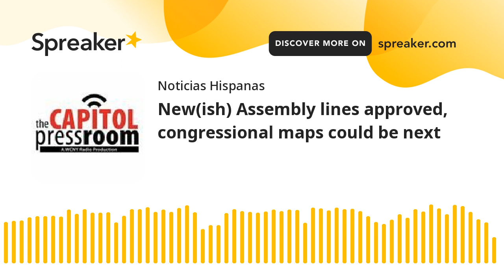New(ish) Assembly lines approved, congressional maps could be next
April 26, 2023 - State lawmakers and Gov. Kathy Hochul have signed off on slightly modified boundaries for Assembly candidates to run on in 2024, after the courts ordered the state's bipartisan redistricting commission to revise the 2022 lines created by the state Legislature. Commission Chair Ken Jenkins, a Democratic appointee, explains how the final lines were produced and how the bipartisan group would approach drawing congressional lines in the future.